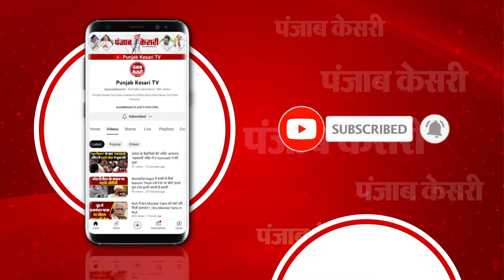Election Results के बाद हलचल तेज, Congress ने CWC Meeting बुलाई, Akhilesh सांसदों के साथ करेंगे बैठक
लोकसभा चुनाव के नतीजों के बाद सियासी हलचल तेज़

चुनावी नतीजों के बाद कांग्रेस ने CWC बैठक बुलाई

चर्चा के लिए कांग्रेस ने आज CWC की बैठक बुलाई

कांग्रेस सांसदों को आज डिनर भी देंगे खड़गे

लखनऊ में अखिलेश यादव सांसदों के साथ बैठक करेंगे